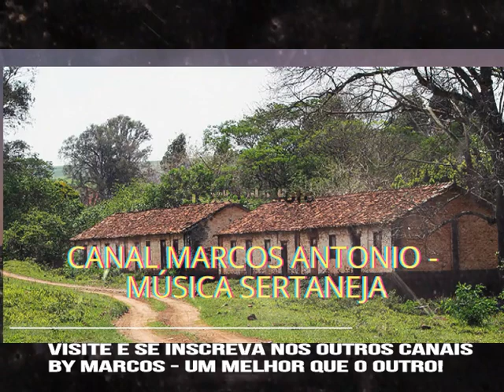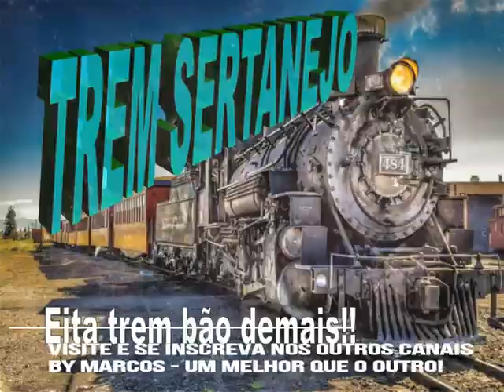Marco Camargo - Não Me Tire Esse Prazer - Ano de 1992 (By Marcos)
Marco Camargo  -  Não Me Tire Esse Prazer -  Ano de 1992